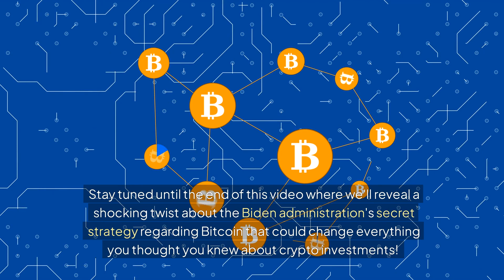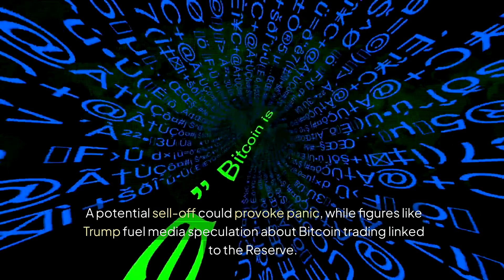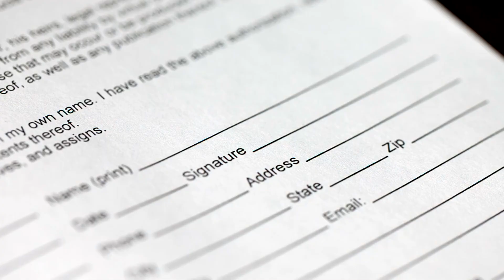Bitcoin Reserve: How Trump's Strategy Could Revolutionize the U.S. Bitcoin Reserve Plans in 2024!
Peter Schiff's recent statement suggesting the U.S. government may sell its Bitcoin holdings has sparked controversy within the cryptocurrency community. This comes after a $2 billion transfer of seized Bitcoin, raising questions about the government's intentions. The transfer coincided with Donald Trump's proposal to use Bitcoin as a strategic reserve in 2024, potentially shifting U.S. cryptocurrency policy. Schiff believes the Biden administration may liquidate the holdings to hinder Trump's plans, creating a politically charged environment. Analysts speculate on the significance of the transfer, with views on a potential partnership with Coinbase differing. As the government's involvement in cryptocurrencies evolves, investors are wary of potential sell-offs and their impact on Bitcoin's price. With the growing influence of figures like Trump in the crypto space, the interplay between politics and cryptocurrencies demands attention.